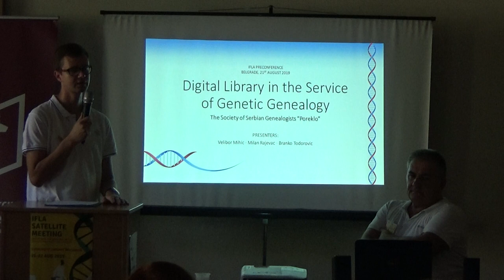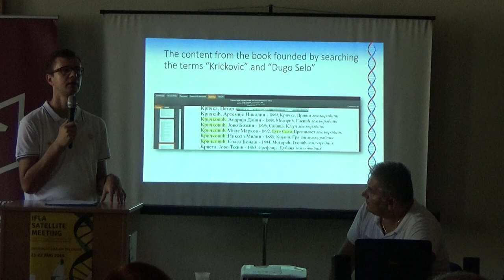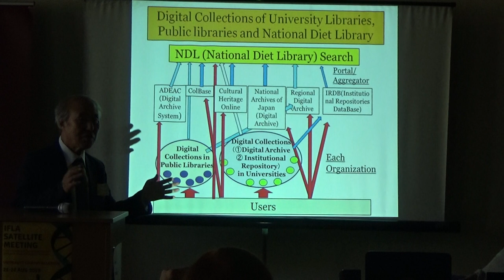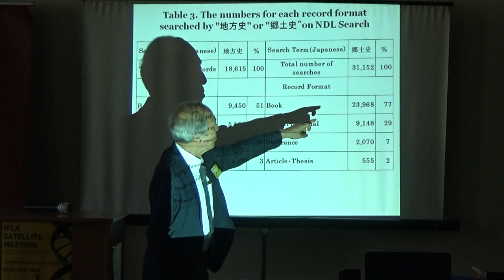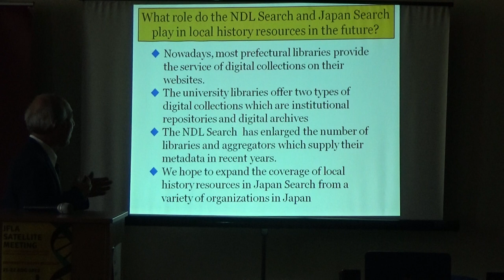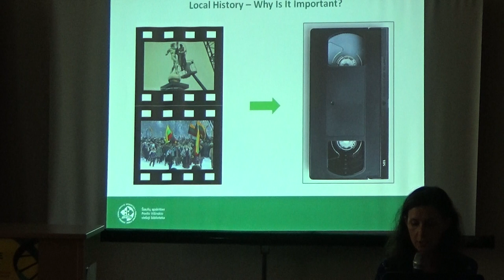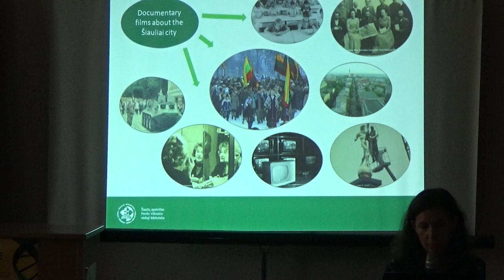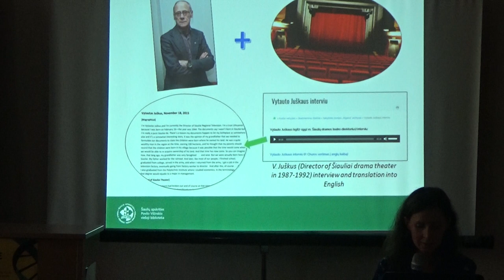IFLA 2019 Satellite meeting part4